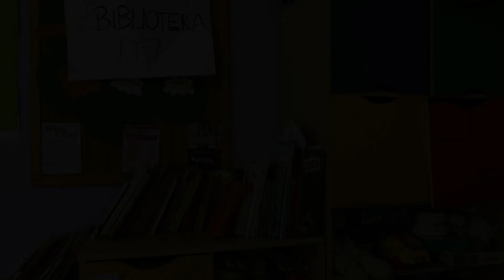Tymek i Dymek, cz. 25, pt. "Biblioteka"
Dwudziesty piąty odcinek profilaktycznego serialu komediowego opracowany przez Świetlice Postaw Twórczych gminy Mietków, a zrealizowany w ramach środków gminnego funduszu przeciwdziałania uzależnieniom. W tym odcinku pod pretekstem omówienia zachowania w bibliotece zwracamy uwagę na bardzo ważne kwestie dotyczące etyki i właściwego zachowania w towarzystwie. Zapraszamy do wspólnego oglądania